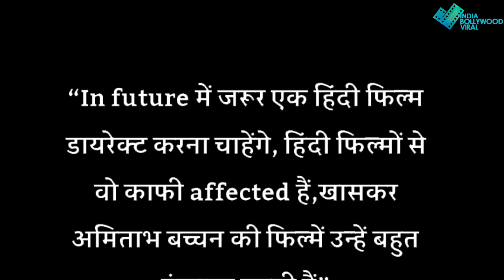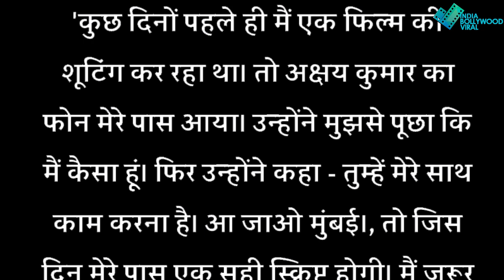अक्षय संग पुष्पा जैसी ब्लॉकबस्टर फिल्म की तैयारी में सुकुमार, कर दिया ऑफिशियल ऐलान!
अल्लू अर्जुन के साथ पुष्पा के बाद बॉलीवुड पर सुकुमार की नज़र, अक्षय के साथ करेंगे बड़ा धमाका!